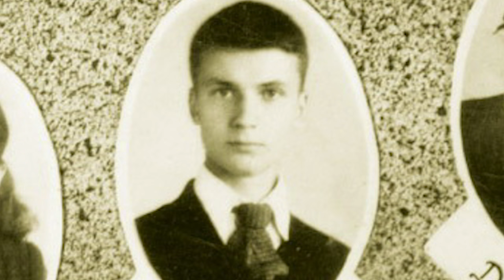Andrei Chikatilo Part 1 - Murder With Friends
This week on Murder With Friends Grace is joined by Daron Dean to dissect the crimes of prolific Soviet Era serial killer, Andrei Chikatilo. Part 1 examines the uniquely grim circumstances that allowed Chikatilo to devolve from a sexual deviant into The Rostov Ripper.